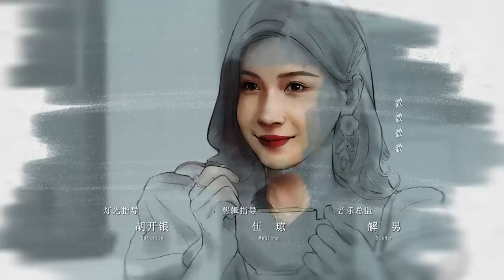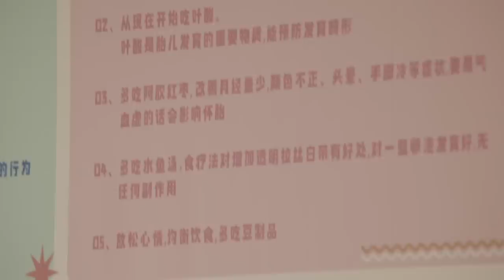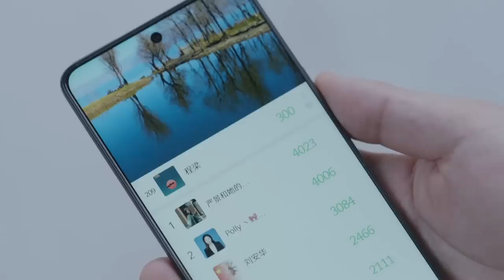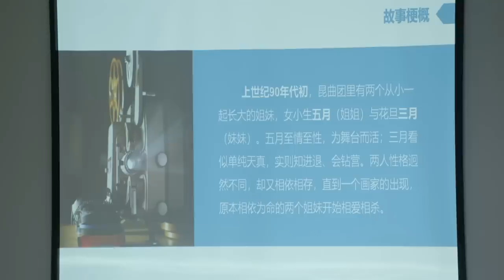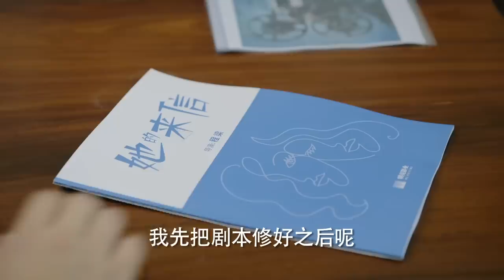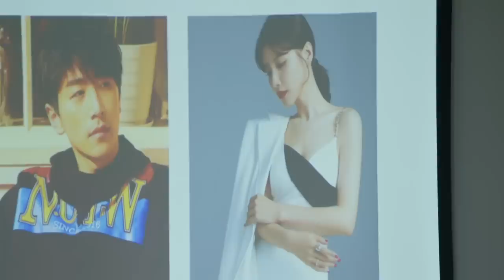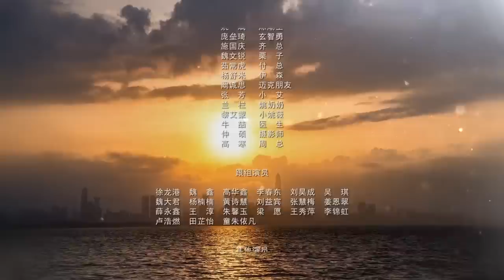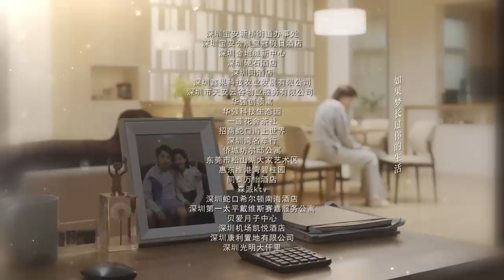[Multi-sub]《女士的品格》第31集｜万茜 刘敏涛 邢菲 白客 Lady's Character EP31【捷成华视偶像剧场】